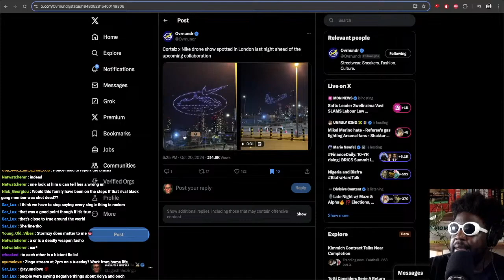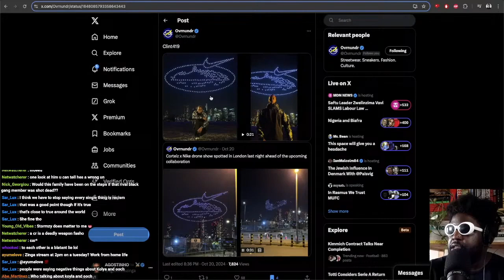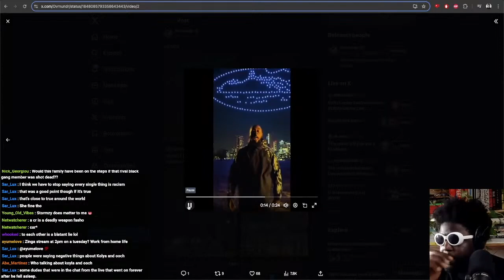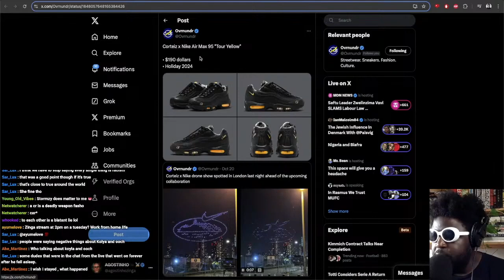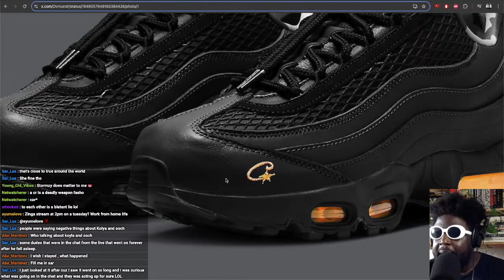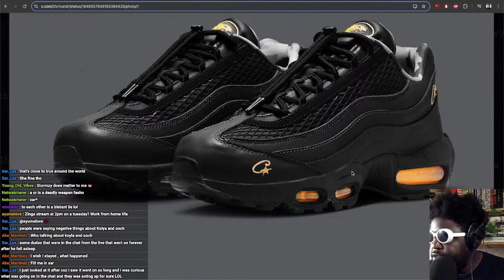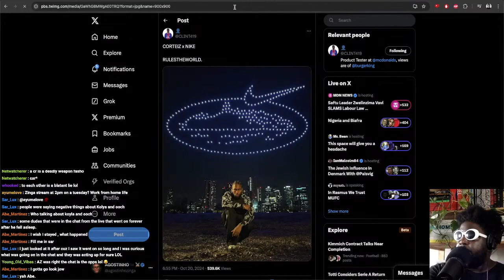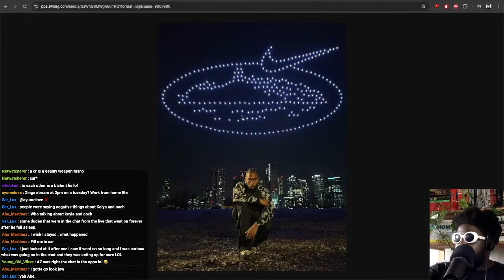Corteiz announce potential Nike Air Max 95 collab with AMAZING drone light show